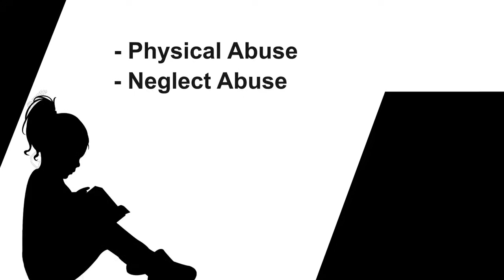SE & FFB | Child Abuse